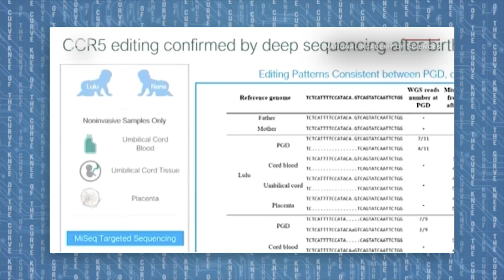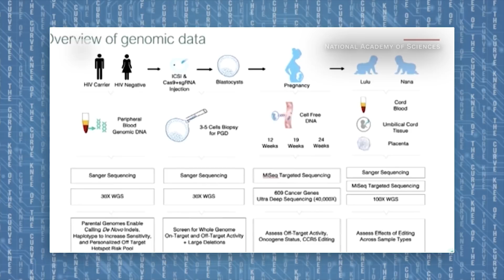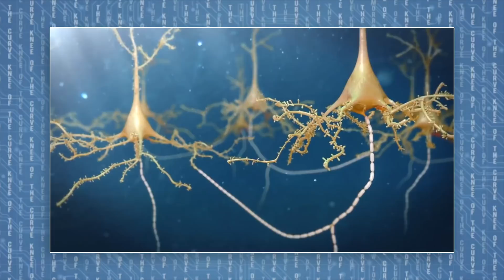DIY Biology - KNEE OF THE CURVE with Emmett Short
DIY Biology is growing incredibly fast. CRISPR in the hands of the masses could cause a Cambrian Explosion in human evolution. Aliens from Star Trek and Star Wars could top being scifi and start being... OPTIONS.

(Proceeds help kids get high tech prosthetics through unlimbited.org)

BAT COIN:
0x66E449c3ccf85FfD440CEa3DF5b4e0DBB24D42e2
BITCOIN:
1KMFcsnL3qY3WAhRUm4HSoGfACvtUGtmC7

Comedy Contributors:
Ryan Stout:

diybiology kneeofthecurve, emmettshort The Late Show with Steven Colbert, Late, Night with Seth Meyers, The Tonight Show Starring Jimmy Fallon, The Daily Show with Trevor Noah, Jimmy Kimmel Live, CBC News, Fox News, Linus Tech Tips, Will Smith, CNN, MSNBC, Last Week Tonight with John Oliver (HBO),